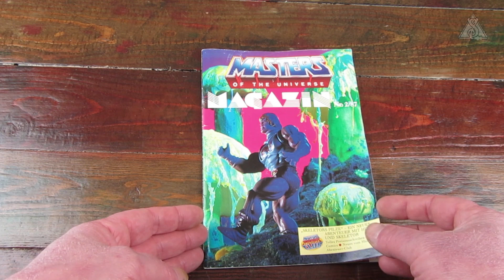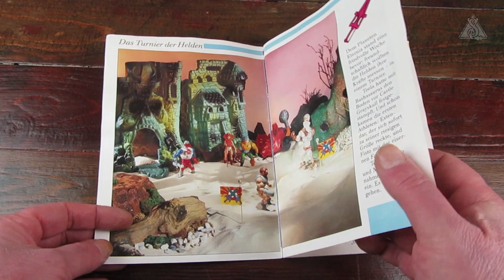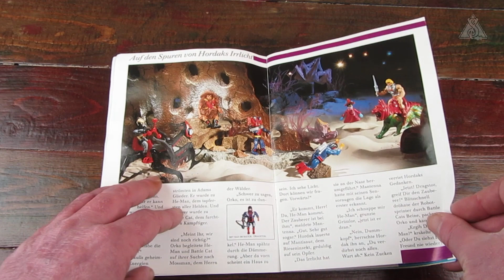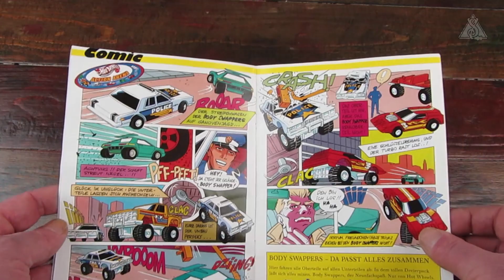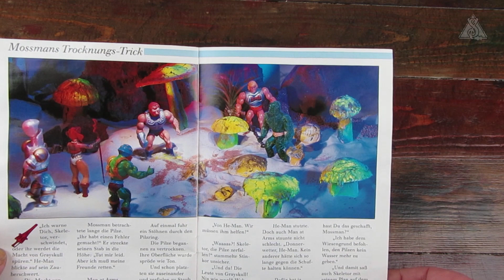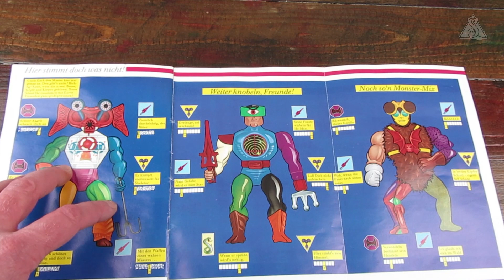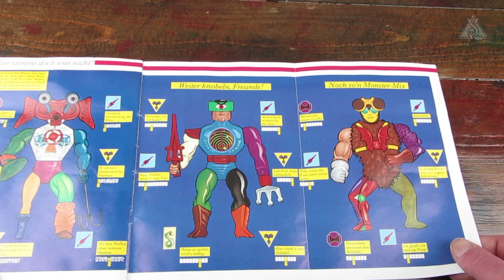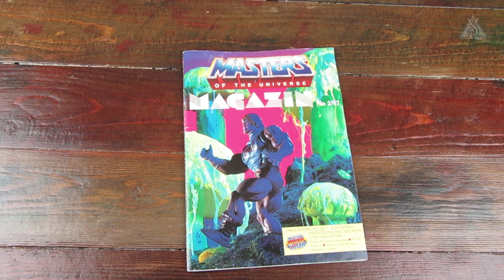🗞️ MATTEL - Masters of the Universe Magazin Nr. 2/87 - Retrospektive MotU Vintage